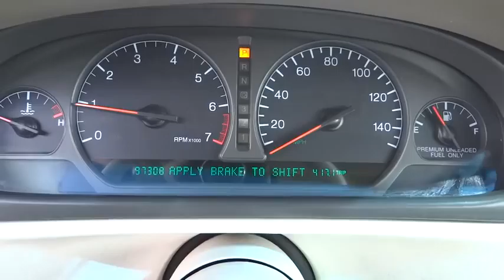1998 Cadillac DeVille used, Denver, Aurora, Colorado Springs, Northglenn, Westminster, CO 5010E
1998 Cadillac DeVille

4970 Oneida Street Ste.

LOW MILES IMMACULATE CONDITION